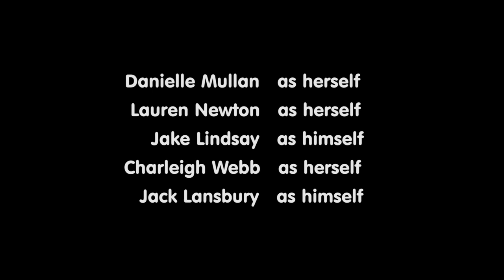YTR Dick Whittington Theatrical Trailer 2015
"Me babbies, me bairns!" - the latest trailer from York Theatre Royal's once-in-a-lifetime pantomime Dick Whittington (and his meerkat) at the Signal Box Theatre at the National Railway Museum.